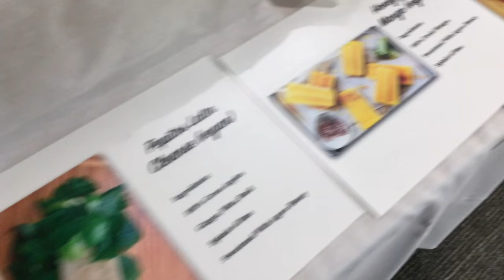Nancy Rosales - GroWoman. She grows. We grow.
Join Prospera today so that more Latina entrepreneurs like Anahi, Jenny and Nancy can grow and access the tools and the resources they need to become successful business owners.
Because when one woman grows, we all grow.

Music copyright: Makru